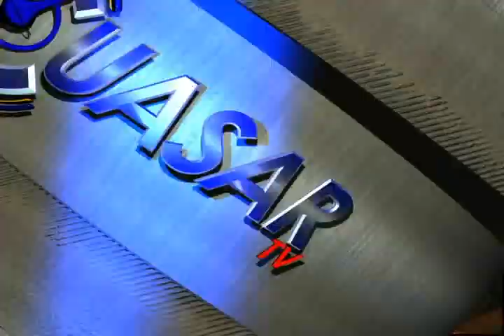Noticias de Michoacán, CuasarTv 7 de Octubre del 2013